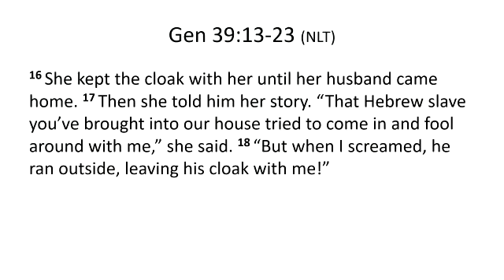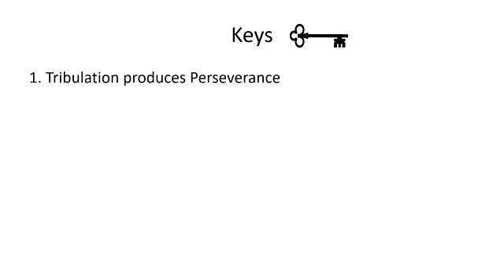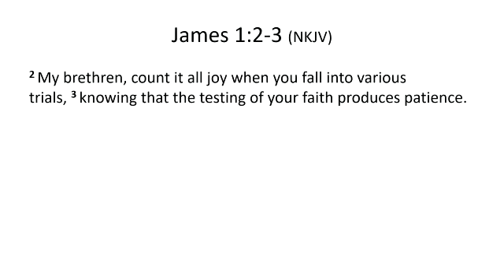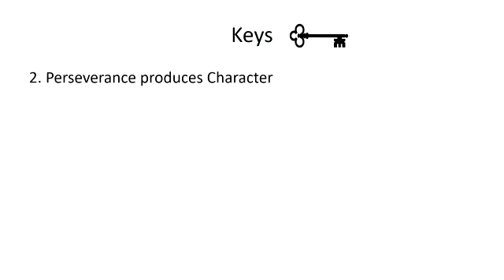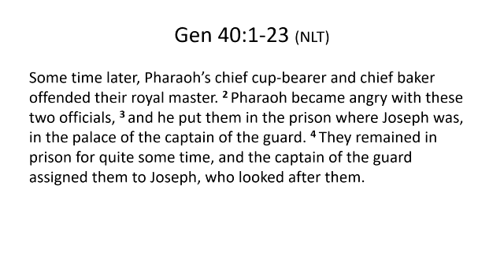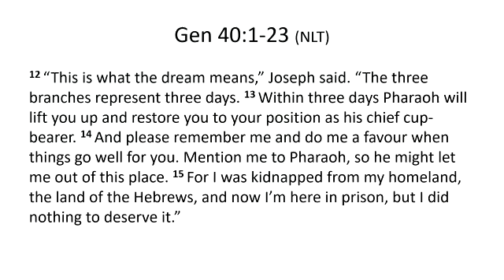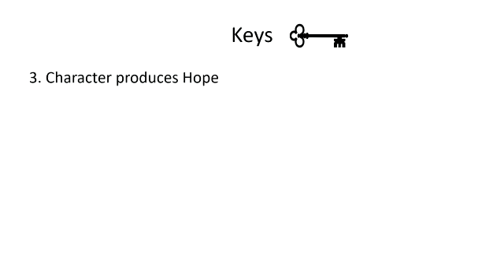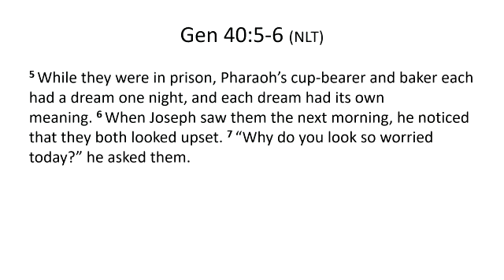16 Aug 2020 - AM - Bernie Treptow - Joseph series Week 5 Prison Test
Ps Bernie Treptow shares on the prison test that Joseph endured.